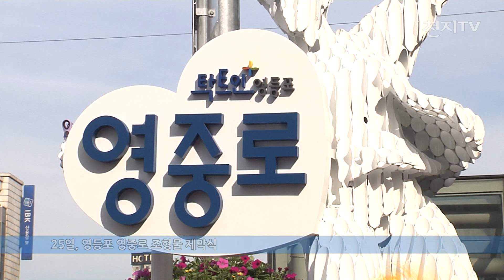영등포역 앞 영중로, ‘거리가게’로 새 옷 입다[천지TV]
[천지일보·천지TV=김미라 기자] 노점상으로 빼곡하던 영등포역 앞 영중로가 50년 만에 새로운 모습으로 재탄생했습니다.

영등포구는 무질서한 노점상으로 구민들의 원성을 샀던 영중로를 ‘사람 중심의 보행 친화 거리’로 탈바꿈하고 ‘길, 소통과 상생으로 다시 태어나다! 탁트인 영중로!’ 선포식을 개최했습니다.

이날 선포식에는 박원순 서울시장을 비롯해 채현일 영등포구청장, 거리가게 상인과 구민 등 200여 명이 참석해 영중로의 새로운 시작을 축하했습니다.

(녹취: 박원순 | 서울시장)
“영등포가 그리고 이 지역이 굉장히 활성화되고 번영할 것이다 이렇게 저는 확신합니다. 이 모든 일을 해낸 여러분께 제가 큰 박수를 드리겠습니다.”

(녹취: 채현일 | 영등포구청장)
“구민 여러분, 영중로의 변화는 탁 트인 영등포의 도약이자 시작입니다. 문화와 산업을 선도하는 중심지로 영등포구가 다시 한 번 도약할 것이라고 확신합니다.”

(인터뷰: 최영석 부부 | 영등포 거주 구민)
“걷는데 불편하고 복잡했죠. 근데 서민들이 먹고사는데 뭐라 할 수도 없고 나무가 심어져있으니까 너무 좋아 보니까. 정리가 되니까 좋긴 한데 또 그 서민(상인)들이 (노점상이) 생명인데 그걸 한편으로는 그렇게 (철거) 하니까 너무 마음이 찡하고 안 좋아요. 노점상들 잘 보호 좀 해주고 먹고살게도 해주고 그래 했으면 좋겠어요.”

울퉁불퉁 노후한 보도블록은 깔끔한 화강판석으로 바꿨고,
노점으로 가로막혀 있던 보행로의 보도 폭도 최소 2.5m 이상 확대됐습니다.

천막 형태였던 노점들이 깔끔한 디자인의 알록달록한 거리가게로 탈바꿈했습니다.

(인터뷰: 정봉의 | 거리가게 상인)
“마음이 편하죠. 첫째. 보행자 공간이 많이 넓어지고 이제 조금 깨끗하게 하니까. (마음의 불편한 점은 없으셨는지?) 많았었죠. 많았었는데 서로가 상생하는 과정에서 협상이 되는 과정이기 때문에 몸에 담아둘 필요 없죠. 앞으로 할 일이 다 많으니까.”

(인터뷰: 정명숙 | 거리가게 상인)
“(장사하신지는?) 한 45년쯤. 이렇게 인자 반듯하게 해주고 터치 안 받고 장사할 수 있어서 좋은 점이 그거고 좀 넓게 해줬으면 좋겠어요. 넓게. 우리가 이왕 장사하면 할 수 있게끔. 좋은 상품에 신선한 식품으로 열심히 잘 해보겠습니다.”

주민들의 보행권 침해냐,
노점 상인들의 생존권 보장이냐를 두고
팽팽한 온도 차이를 보여 온 만큼

거리가게 허가제 시행으로 노점상이
상생모델로 거듭날 수 있을지 관심이 모아지고 있습니다.